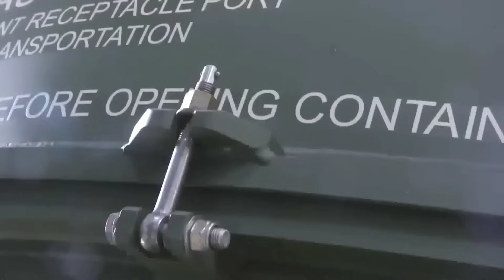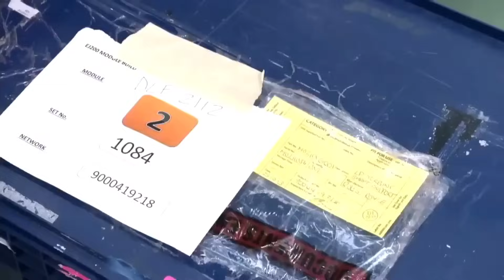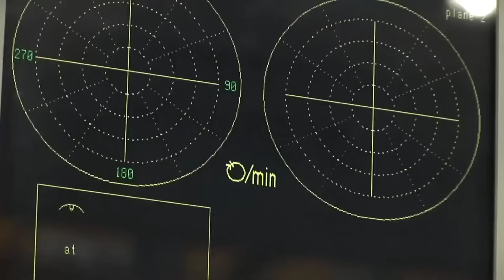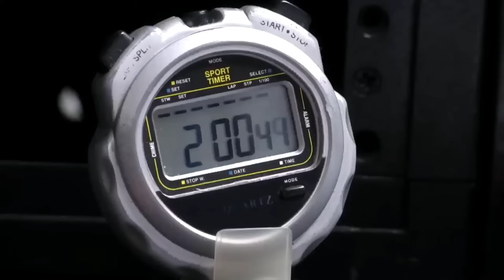Rolls Royce ने पलट दिया पूरा Game - Rolls Royce engine for AMCA With Full IPR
As India's quest for a fifth-generation fighter jet gathersentum, Rolls-Royce has thrown down a gauntletwith an audacious offer. The British engine giant hasproposed co-developing a "Clean-Slate" new engine forIndia's Advanced Medium Combat Aircraft (AMCA)program, promising complete intellectual property (IP)transfer and operationalization within a flat decade.
This offer comes at a pivotal moment, coinciding withIndian Defence Minister Rajnath Singh's upcoming twoday visit to the UK, aimed at strengthening strategic andasecurity ties. With India's indigenous Kaveri engineproject facing delays, Rolls-Royce's proposal presents apotentially attractive alternative.